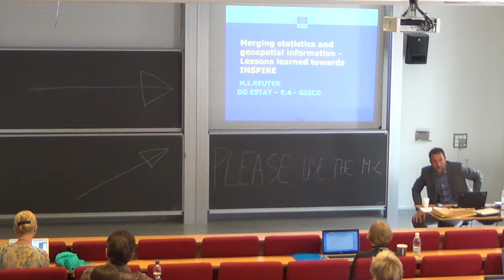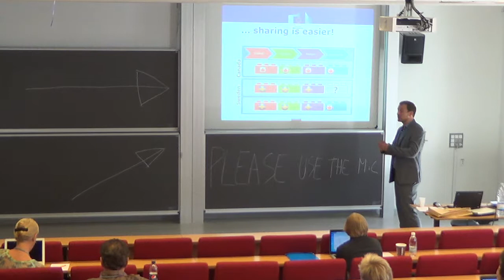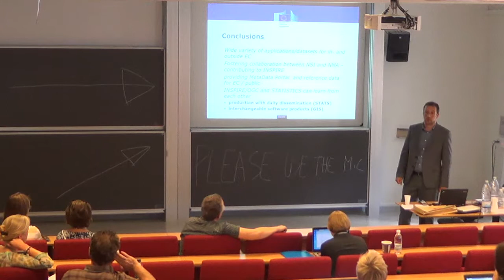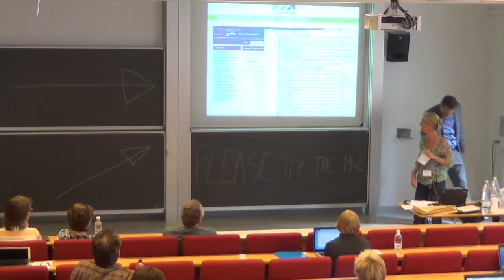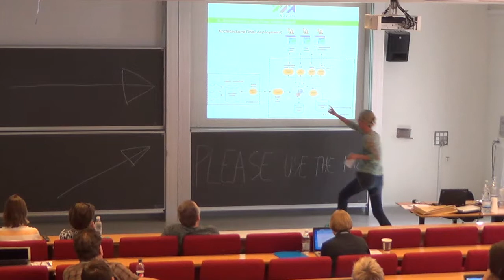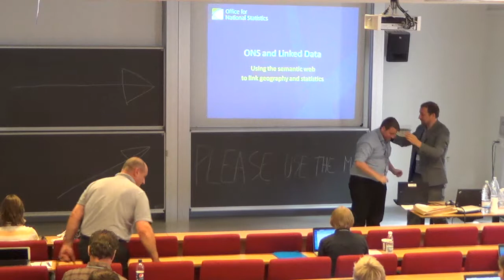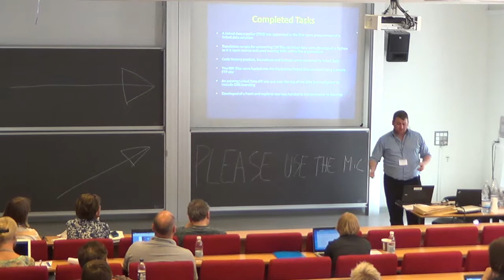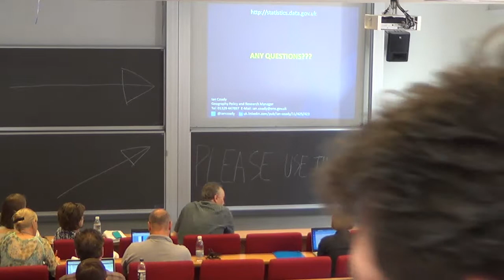Merging Statistics and Geospatial Information - Lessons Learned Towards INSPIRE First Part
Providing statistical data towards SDMX and INSPIRE 4:00
Ons And Linked Data 1:01:22